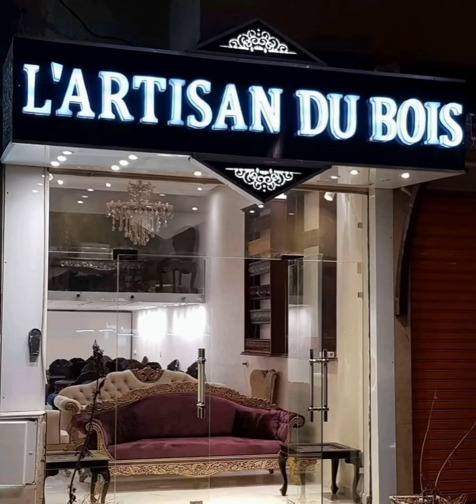الصالون المغربي 😍جديد ف صالونات تقليدية و عصرية Salons marocain de luxe💥 2021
Bonjour à tous et soyez les bienvenus au :

 Magasin de menuisier fabricant de meubles.

L'Artisan Du Bois ® N° 1 Pour Salon Marocain Moderne traditionnel , canapé , salle a manger , fauteuil , chaise , Méridienne

Entreprise artisanale de menuiserie située à Fes,
Adresse : Avenue Mohamed El Fassi, Fès 30050

 Réalisation de menuiserie traditionnelle et design (intérieur et extérieur) Nous sommes les leaders marocain de toute type de menuiserie Artisanal ou Moderne, Notre conviction est de servir à nos clients, qui contribuent au processus de notre projet, un produit d’une qualité suprême. Nous vous invitons à vivre la magie et le mystère du passé, du présent et du future de notre culture et notre héritage distingués à travers nos produits. une lecture de l'histoire du pays à travers ses articles ..

🚛Livraison partout au Maroc🇲🇦

متخصصة في الصالون المغربي وكل ما يتعلق بالخ
صالوني المغربي وافكار و حيل غدي تعجبكم
salon marocain 2021  الصالونات المغربية بين التقليدي و العصري

Salon marocain
جولة فالصالون المغربي😍/جديد الصالونات المغربية/افكار كيفاش تفرشي صالونك بجميع الالوان😍👌
SALON MAROCAIN 2021 من اروع و افخم الصالونات المغربي
هل من عاشق لهاته الصالونات المغربية الاصيلة | شياكة دايزها الكلام
salon marocain | الصالون المغربي رمز الأصالة و التقاليد المغربية
جديد صالونات
احدث مديلات افرشة صالونات رائعة 2021
salon tour صالون مغرب salon marocain جولة في صالون